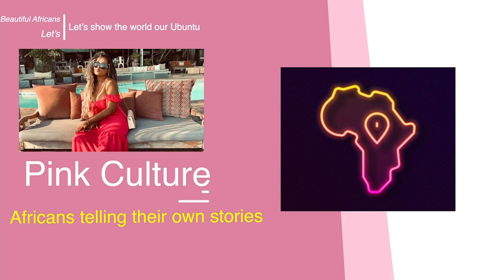How this Zimbabwean became a successful farmer after losing everything to covid 19 pandemic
A farmer from Zimbabwe shares his views on what he thinks Zimbabweans needs to do in order to be successful despite the hardships they are facing in Zimbabwe.
 also i am finally saying good bye to Zimbabwe